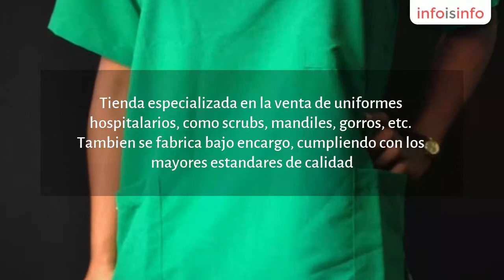Uniformes médicos en Lima - Signature Garments - InfoIsInfo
Signature Garments, Uniformes médicos en Lima. Más Información

Tienda especializada en la venta de uniformes hospitalarios, como scrubs, mandiles, gorros, etc. Tambien se fabrica bajo encargo, cumpliendo con los mayores estandares de calidad. Distribuidores de la marca SUPLIMED y SUPLICHEF. Se aceptan tarjetas. Stock siempre disponible.

UNIFORMES HOSPITALARIOS

CONFECCION BAJO ENCARGO.